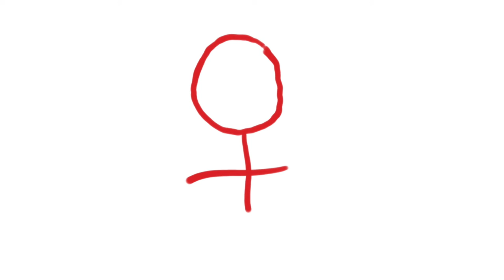Ophira Avisar | Petra Paul: women Y♀Unite